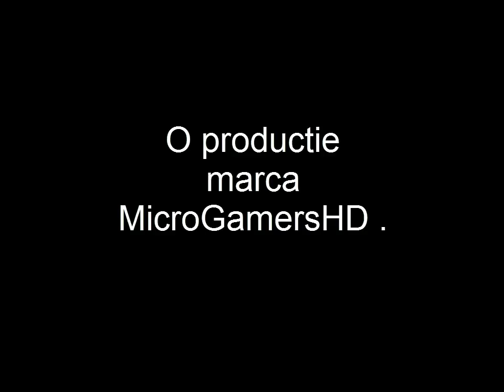Trailer Nea Marius!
Salut , acesta este primul episod de pe acest canal , si vreau sa va anunt ca pe acest canal voi face ''filme'' in GTA SAN ANDREAS . Sper sa va placa !